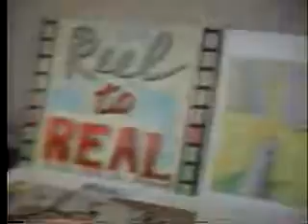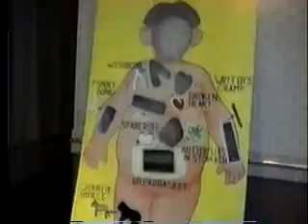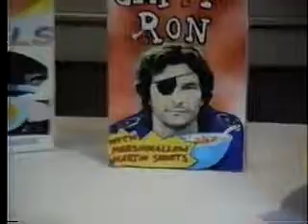MST3K Conventio-Con-Expo-Fest-O-Ramma 1995 (museum)